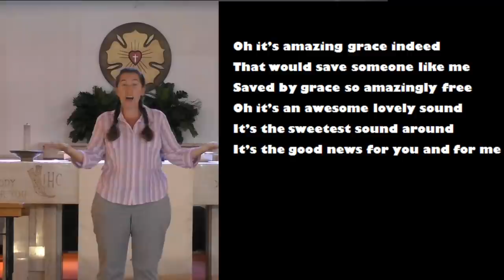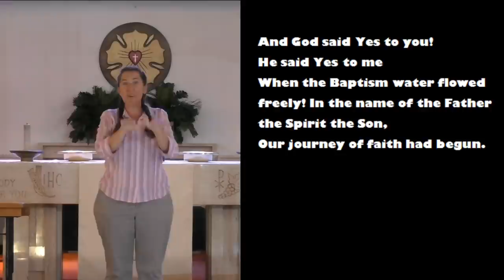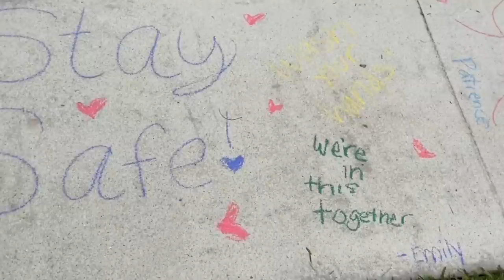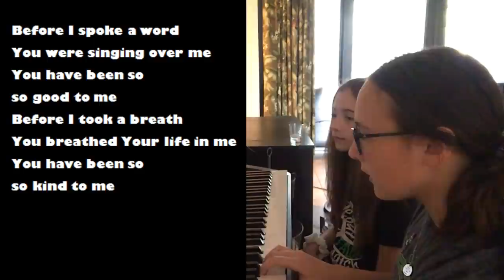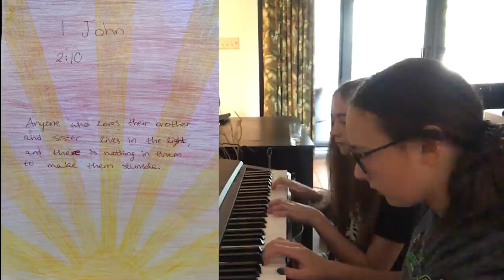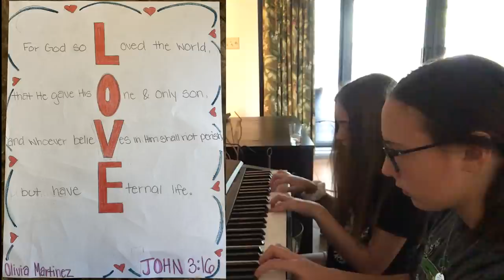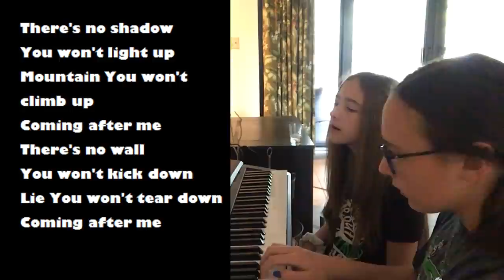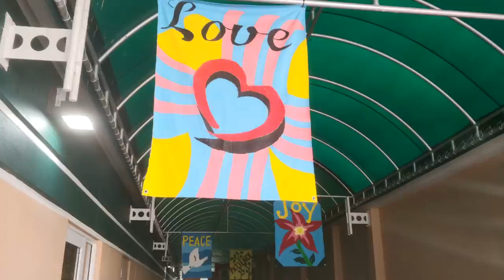School Chapel - April 29th, 2020